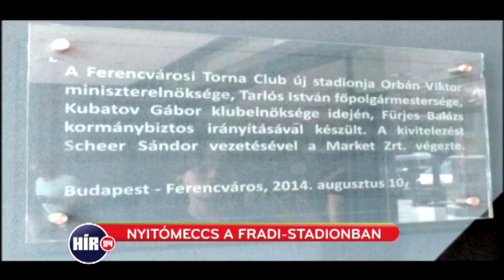Megnyitott a Fradi Stadion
Báthory Róbert riportja, 2014. augusztus 10.